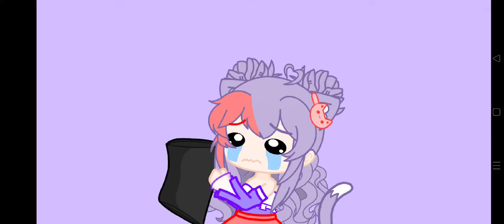~sad kitty dance?||trend||gacha~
Welcome to amethyst's description

Sad cat dance... With me? Gacha version!

apps used:
alight motion
capcut
ibispaint
gacha ultra